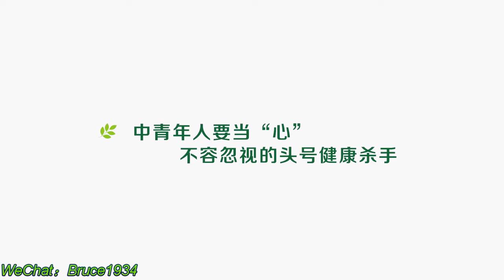李建平：中青年人要当“心”——心血管疾病是不容忽视的头号健康杀手！癌症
安利纽崔莱邀请6大领域的专家、导师，为国民健康开课！从塑形到养生，从育儿到减压，从孕产到心血管健康。提升营养素养，学会科学补充，开启健康生活新探索。

WeChat：Bruce1934，